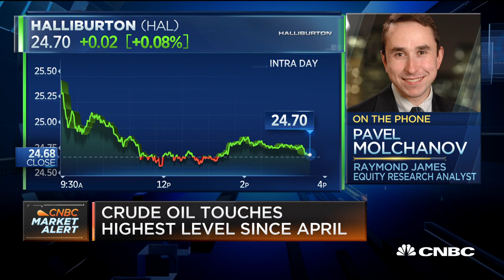Attacking US bases would not directly affect oil supplies: Molchanov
Pavel Molchanov, senior vice president and energy analyst at Raymond James, talks about the surge of energy stocks after the targeted killing of Iran's top general, Qasem Soleimani.

CNBC TV